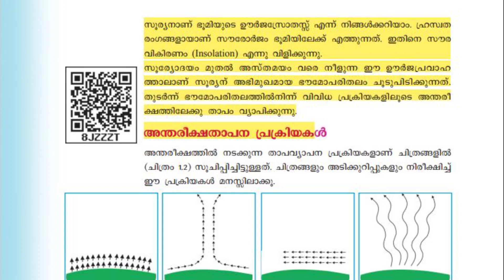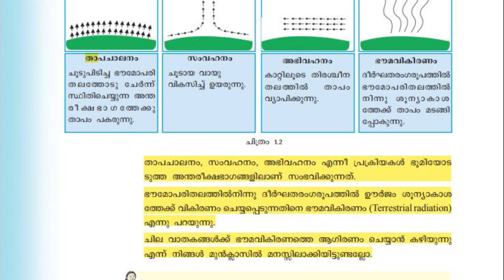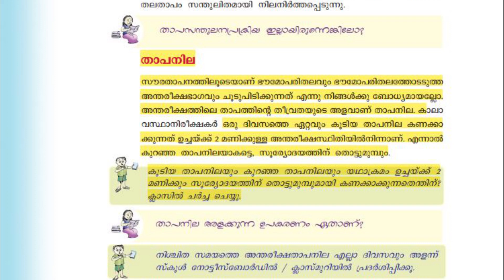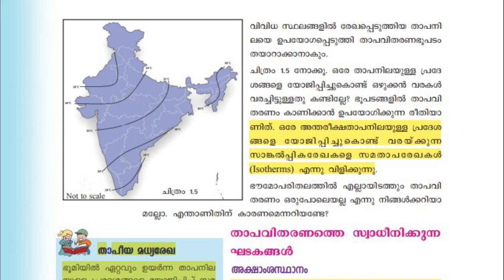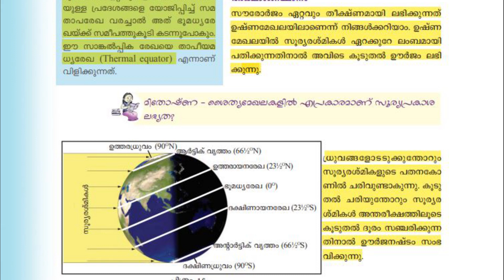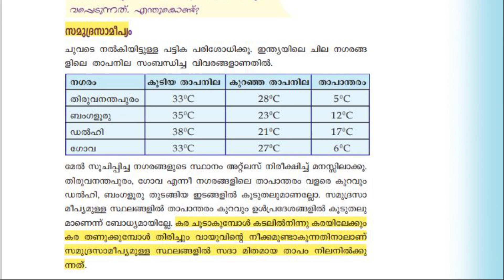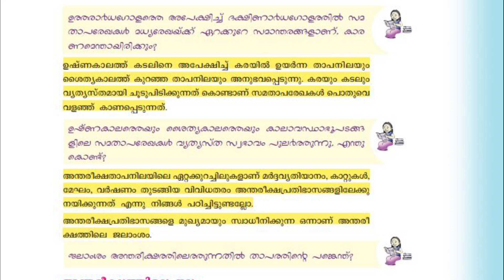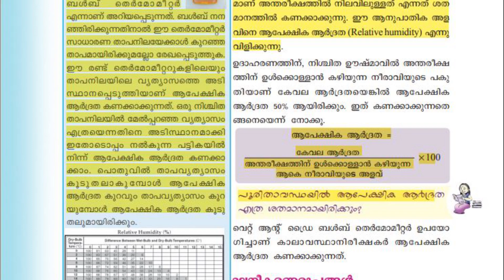താപനില പഠിക്കാം|SCERT|Temperature|Degree level prelims|Secretariat assistant|LDC mains